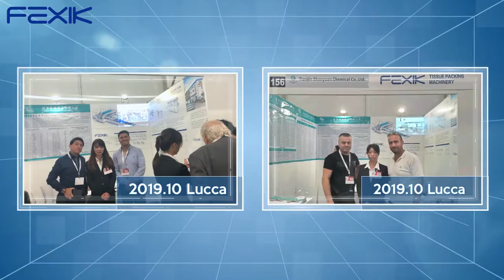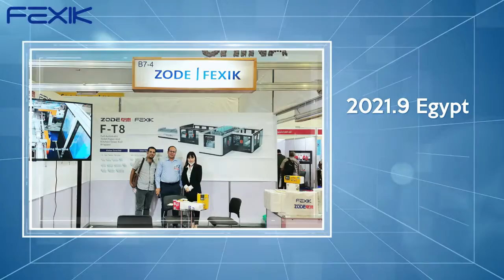The 13th Egypt International Paper Exhibition PAPER-ME (Paper Middle East) in 2021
Traditionally, from September 4th to 6th, the 13th Egyptian International Paper Exhibition PAPER-ME (Paper Middle East) was held in Cairo, Egypt, mainly dedicated to toilet paper production and packaging. It is the first branded paper industry exhibition in Africa. The main decision makers from different fields include traders, distributors, retailers, finished product manufacturers, large roll manufacturers and more people to visit and contact on the regional platform. It provides a business environment for professionals in the organization industry to participate in discussions and establish new partnerships.